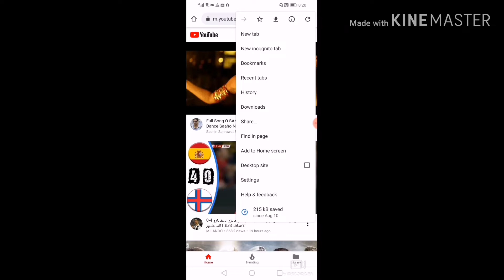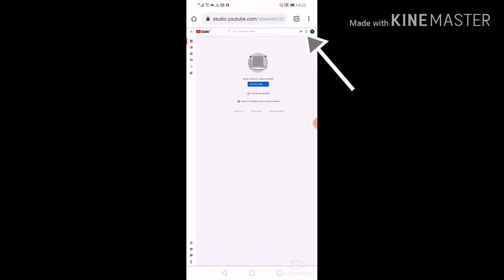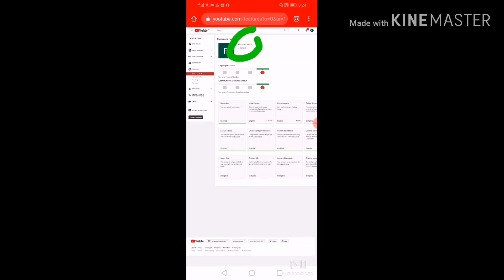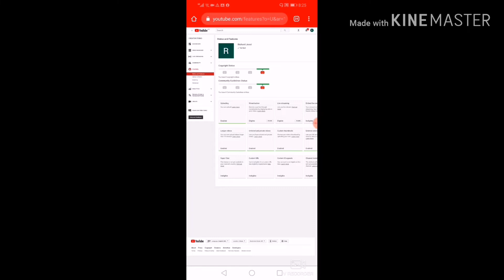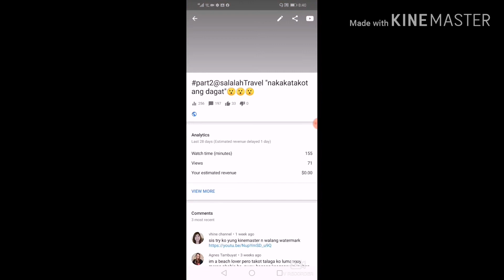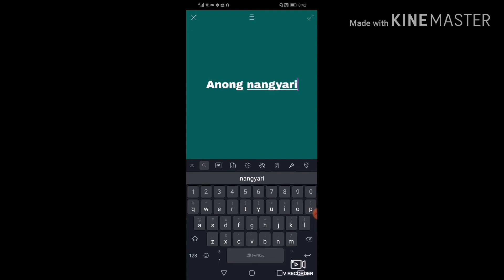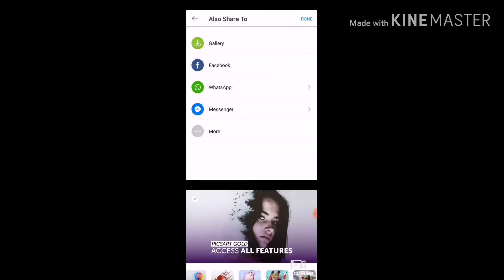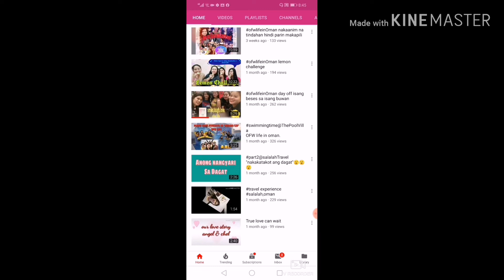How to unlock custom thumbnails and how to make thumbnails in youtube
Sana po makatulong itong videos ko sa inyo.